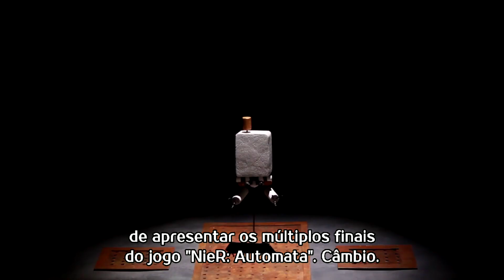Nier: Automata Ver1.1a 🤖 - Resumão de Animes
E ae, acham que eles conseguiram acertar na fidelidade ao jogo? 🤔
Se inscrevam e compartilhem para ajudar! d (￣▽￣*)